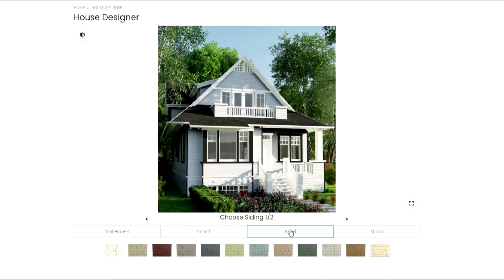Siding Customization demo with Virtual Photography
Discover how you can help create a unique and personalized experience for your customers as they visualize their dream homes.

One of the benefits of a 3D configurator is that it allows customers to see how items will look before purchasing them. Bring your products and designs to life with 3D visualizations.

Learn about the advantages of 3D configurations and visualizations for your business.